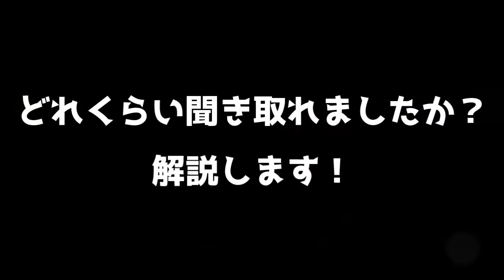韓国ドラマ おすすめ 還魂 ムドクとユル 환혼｜Alchemy of Souls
▶韓国語独学で伸び悩んでる方、伸びる勉強法を受けてみませんか？
【ストアカで10% OFF特別優待！】
▶LINE友達登録⇒お得な3つの友達限定プレゼント！！
①Youtube講座の解説発信中！②韓ドラ好き友達懇親会への招待！③最初の4回レッスン無料プレゼント
▶お問合せはこちら！